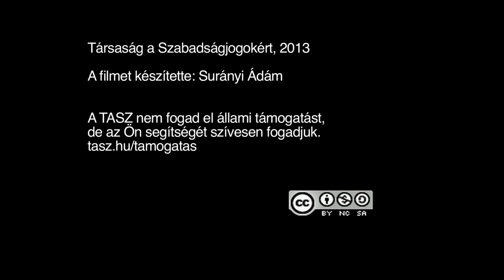Baltay Levente beszéde a romák elleni sorozatgyilkosság perében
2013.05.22